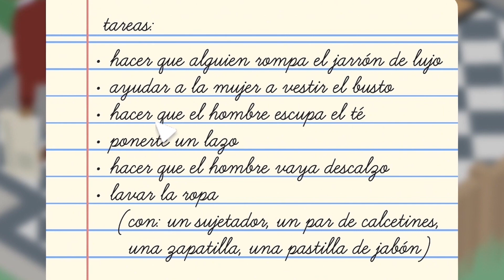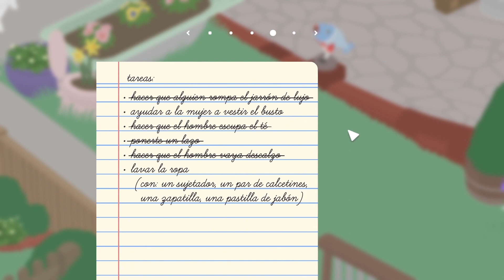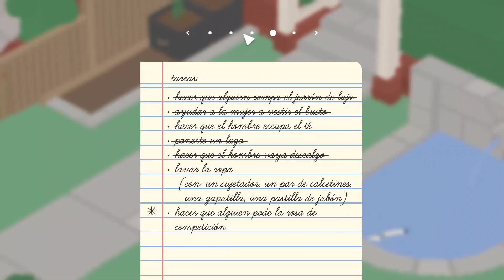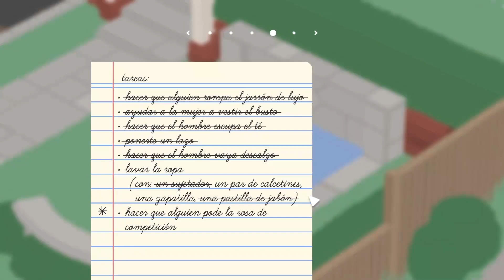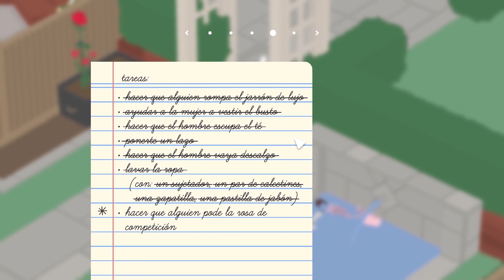Rechazo 😔🥹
Bueno pues hola a todos aquí Santi Sports espero que estén muy bien, el día de hoy continuamos una de las series más exitosas actualmente del canal, espero que les gusto mucho este video :)